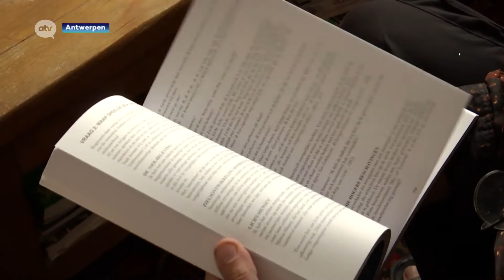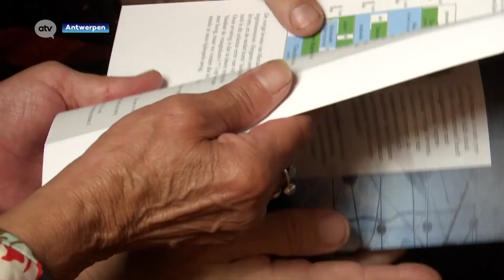Jos Smos van Katastroof brengt bloedserieus boek uit (ATV 19/09/2019)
Jos Hermans heeft zich als psycholoog sinds 1985 bezig gehouden via 'hypnotische' regressies mensen naar hun vorige levens te brengen. Zijn bevindingen werden bijeengebracht in het boek 'reïncarnatie, mijn zoektocht naar vorige levens'. Uitgeverij de Vries - Brouwers. 1919.